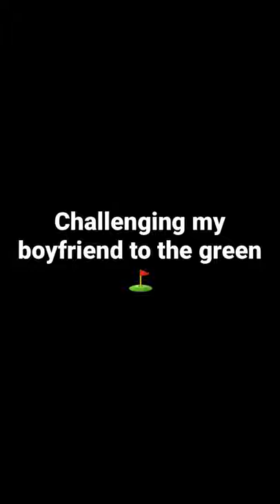I love golf 🏌️‍♀️⛳️